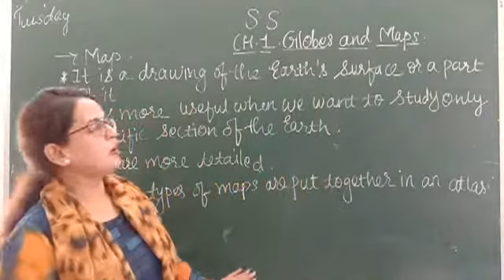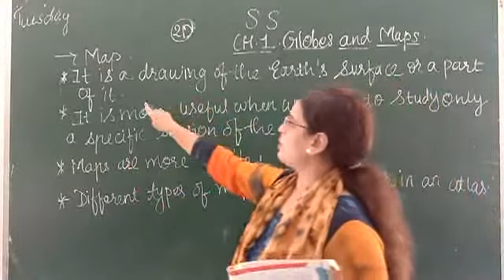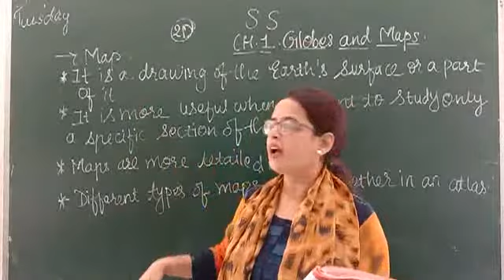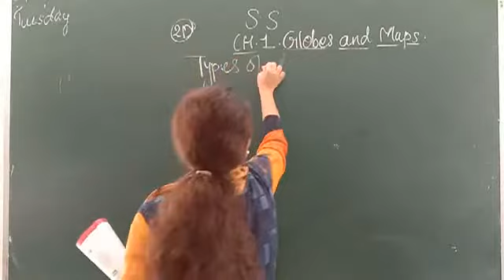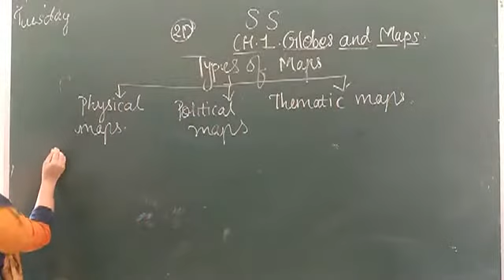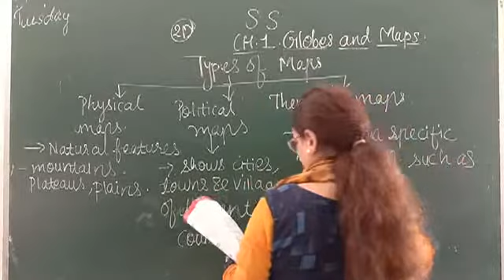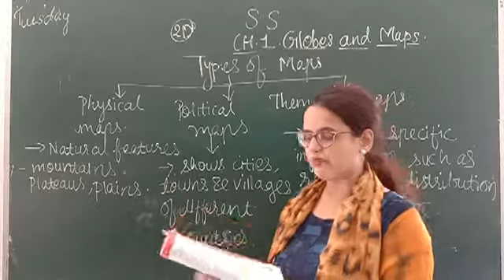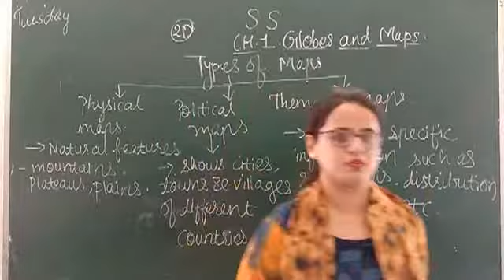CLASS 5 S S CH 1 10 06 2020